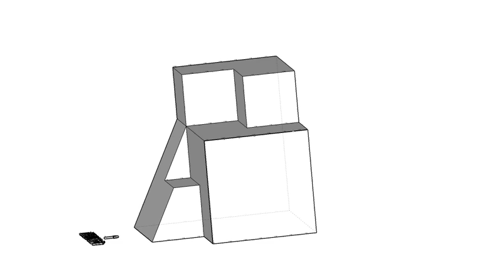全華圖學028頁第02題（2024版）/單斜面上有線/第三角法-等角圖展示